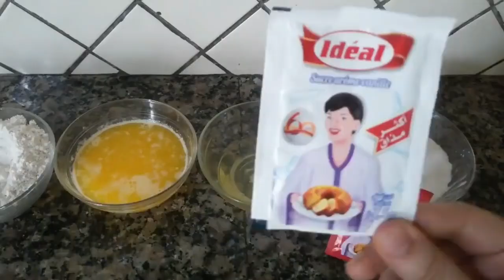حصريا و لأول مرة على اليوتيوب كيك لذيذ وسريع التحضير على طريقة أمي الحبيبة بدون غلوتين ضروري تجربوه😋